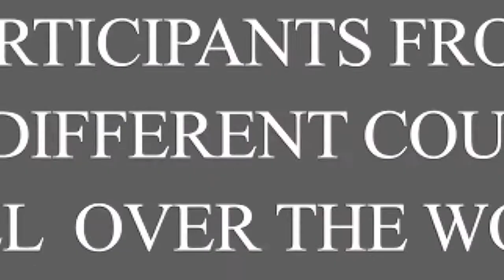History of the International Summer University - In Pictures & Numbers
A short slide-show video about the history of the ISU of Kőszeg.